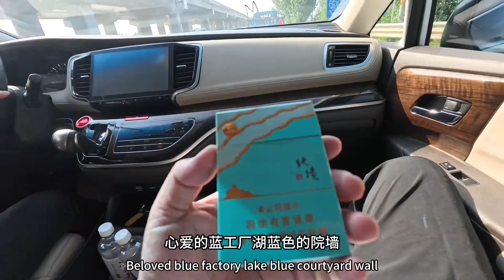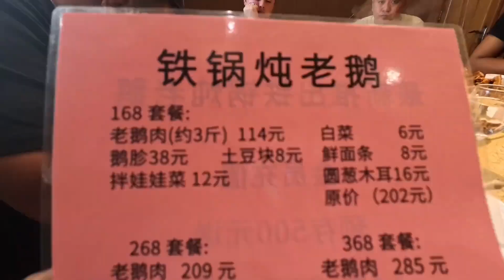苏老板带小勇去菏泽，送奥德赛给牛魔王，午饭吃二十年老店竹笋鹅